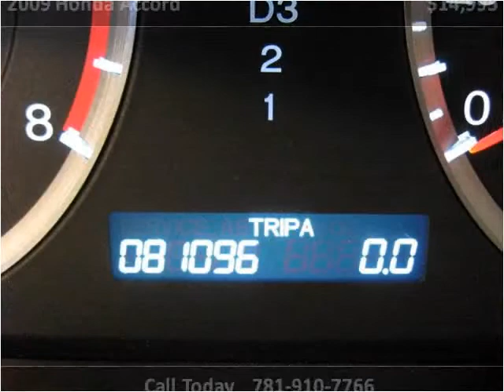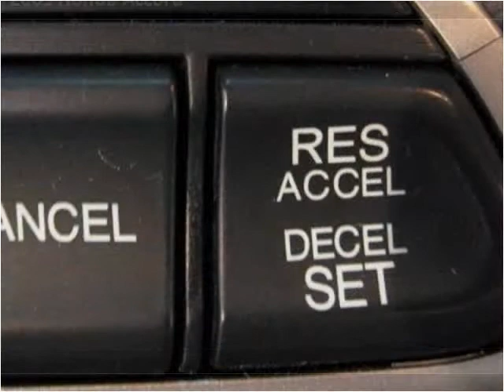2009 Honda Accord Used Cars Winchester MA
This 2009 Honda Accord is available from Bossi's Automotive Sales and Service.